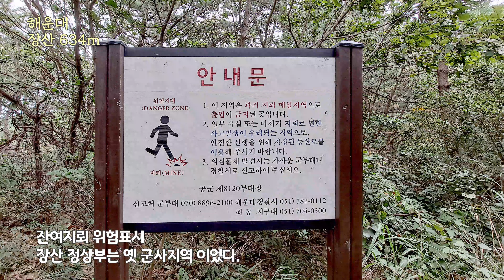해운대장산 반여2동에서 오르기 산행 후기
해운대 장산은  해운대구 좌동, 우동, 반여2동, 반송동에 접해있는 넓은 자락의 해발 634미터 산으로,  접근 포인트가 다양하다.
주로 해운대 폭포사에서 오르는 코스가 유명하지만,
반송혹은 반여2동 쪽에서도 정상 접근이 가능하다.
반여2동 센텀장산 깃점에서  장산 억새밭을  경유 정상에 올랐다가 원전으로 돌아오는 산행 후기영상.